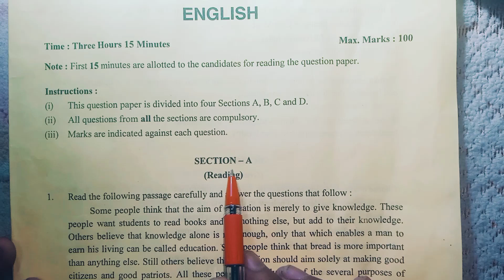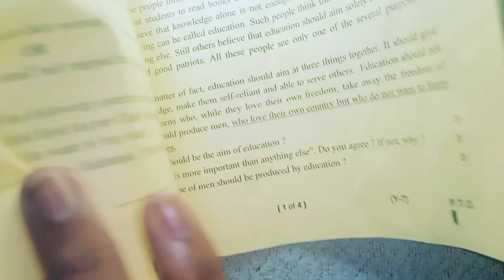Up Board 2023 12th English Latest Paper l Latest Paper l Solution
Up Board 2023 English Latest Paper l Latest Paper l Solution

class 12th UP Board 2023 english paper
UP Board English paper class 12th
2023 English paper UP Board

Don't forget for Like

Thanku for supporting